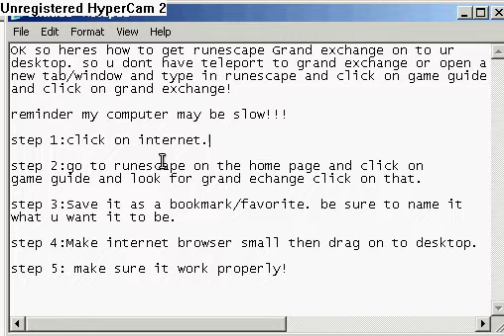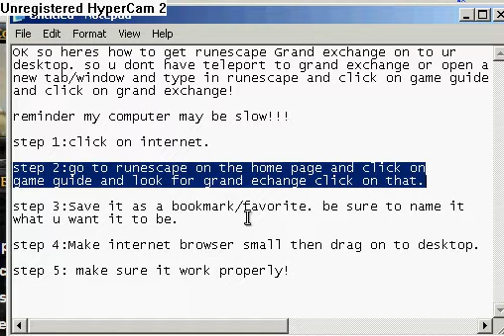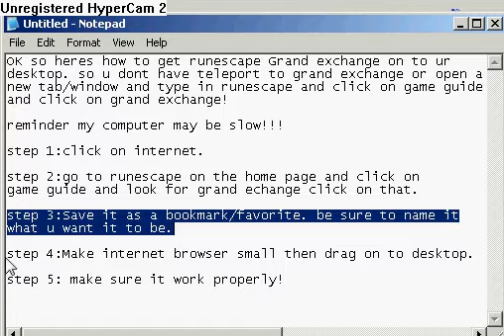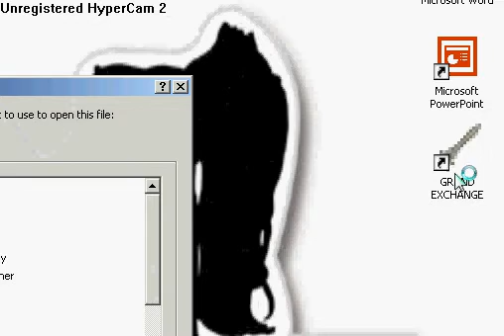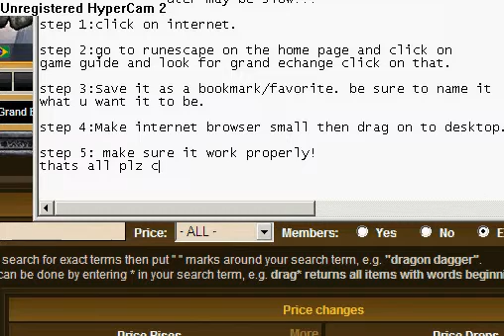runescape grand exchange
how i can acess the grand exchange  faster when im doing skills in all